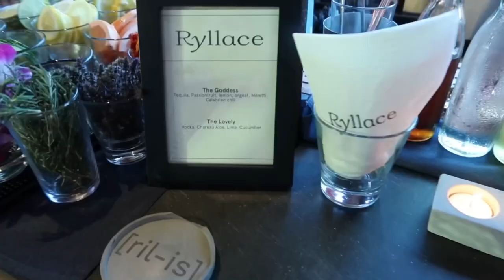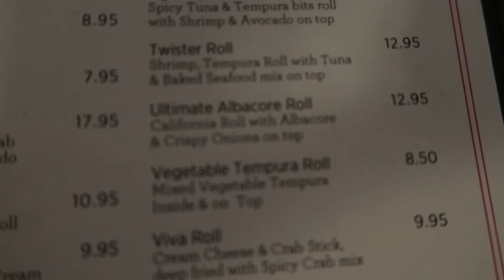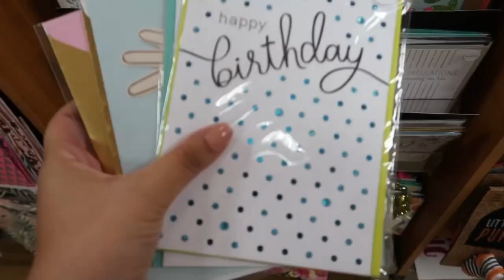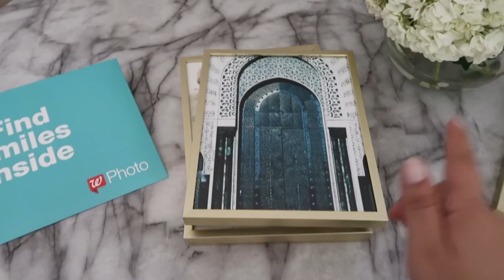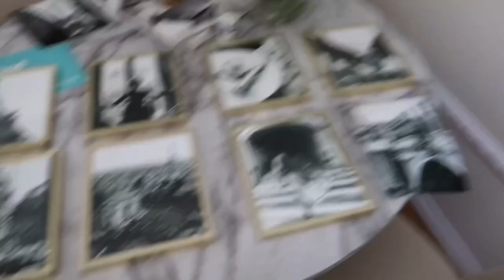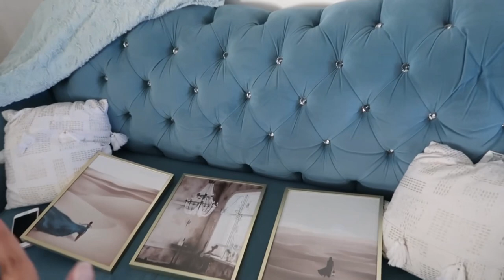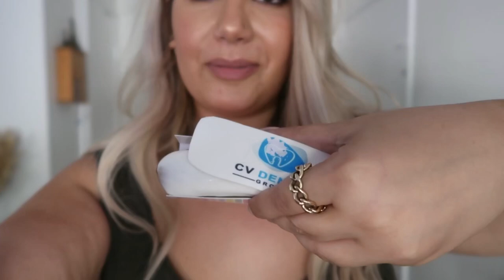Ryallace launch event, Zara haul, Best foundation ever & home update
Let’s connect

Style

Zara Haul

Pearl Headband

Gucci Belt

White tank

Chic wish Cardigan

Harrods evil eye necklace

Asos Flats

Jessica London Sweater

Eloquii White pants

Asos Pearl Earing

Nude shoes

Beauty

Pink mini fridge

Eye Gels

Rose Quartz roller

Rose Hip Seed Oil

Hourglass Palette

Huda Lashes #1 & #7

Beauty Blender

Huda Eyeliner

Nars concealer

Essie Nail polish

Lancôme Foundation

Lancôme primer

Home

Wall Moulding Corners

Wall Moulding Frame

Wine glasses

Gold Frames small

Gold frames large

Round table

Bar cart

Pampas Grass

Marble table

Cream chairs

Autumn candle